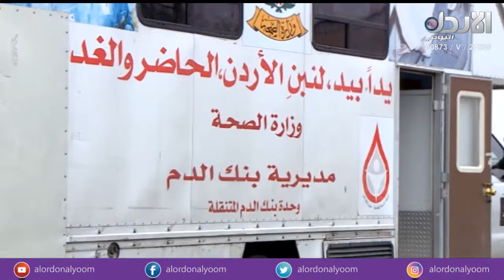إدارة السير تفتتح مركز عمليات بنظام الإلكتروني - نشرة الاخبار (26/2/2018)